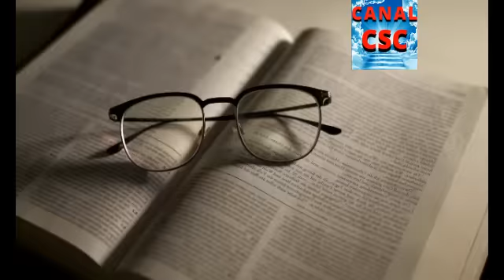BRASIL DIA 2 DE OUTUBRO VAI ACONTECER GRANDE ALERTA PROFECIA PASTOR COUTO PROFECIA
BRASIL DIA DOIS DE OUTUBRO PROFECIA VAI ACONTECER GRANDE ALERTA MISSIONARIA LEILA PROFECIA PASTOR COUTO PROFECIA

Toque o Sininho para Receber as Novidades.

Sueli Couto - Caixa Postal 118  CEP 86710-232
Arapongas Paraná